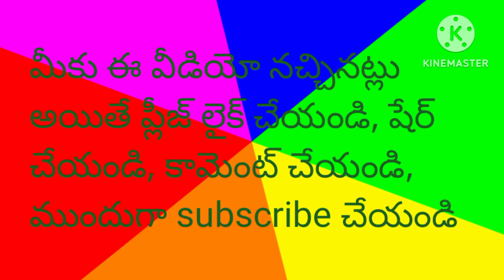MG B Mall water boat